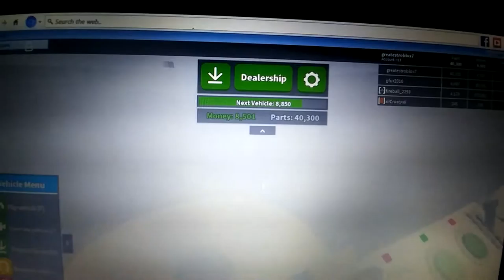NUKING A CAR IN ROBLOX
sorry if you did not see the car though